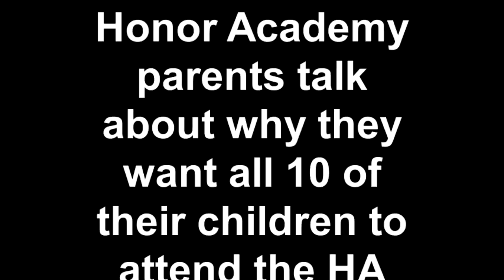"I want my 11 children to attend the Honor Academy!"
Eric Pratt came to speak with the Christian Internship about God and Government. He and his wife currently have 2 children at the Honor Academy ... God willing more to come. (February 21, 2012)